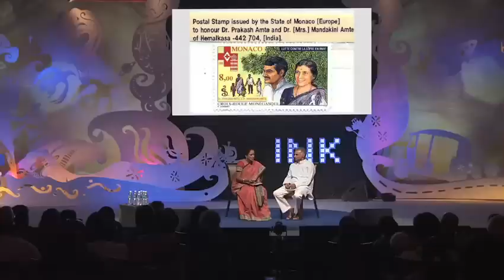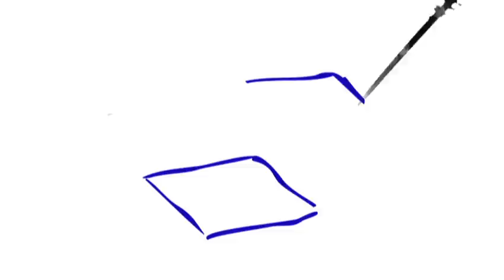Prakash Amte: What it takes to dine with a lion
What does it take to be a doctor practicing in the remote tribal regions without easy access to proper medicine and technology? What does it take to run an orphanage for rescued animals which may have otherwise ended up as dinner for the local population? What does it take for a regular surgeon to perform cataract operation with just a book as a reference? And least of all, what does it take to be Baba Amte's son? In this Q&A with INK Curator Lakshmi Pratury, Magsaysay awardee Prakash Amte answers these questions and more.

ABOUT PRAKASH AMTE: Magsaysay Awardee Prakash Amte runs Lok Biradari Prakalp to provide community services to tribal people in rural Maharashtra, Andhra Pradesh and Chhatisgarh. The project has grown into a hospital, residential school and an orphanage for injured wild animals. He heads a rare informal court where adivasis (tribals) from far come out of love and trust that justice will be granted.